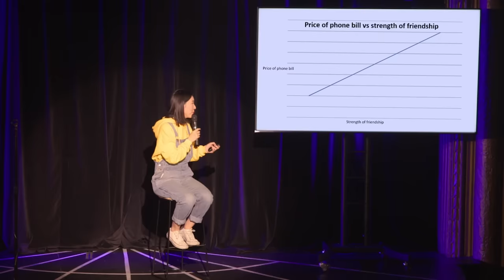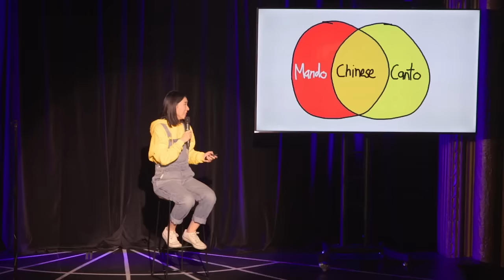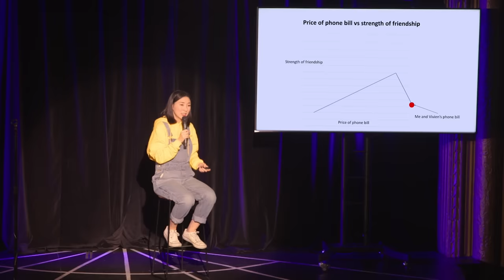How I lost my home language | from Picture This comedy special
00:00 - 01:00 My parents
01:01 - 01:31 My best friend
01:32 - 03:58 A new student in class
03:59 - 05:23 The truth comes out
05:24 - 05:59 Wedding attendance
06:00 - 07:15 I don't know how to speak mandarin anymore
07:15 - 08:01 Keeping touch with cultural roots